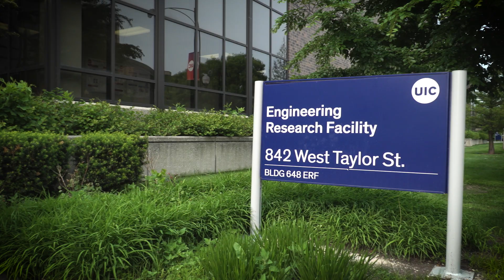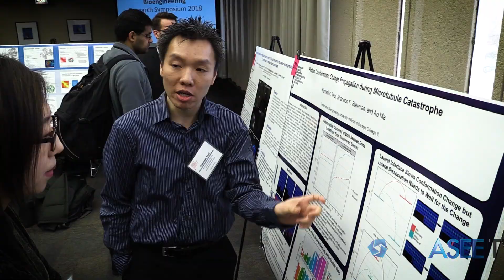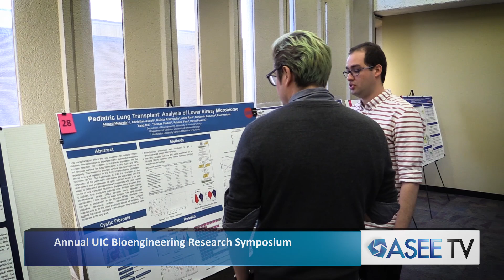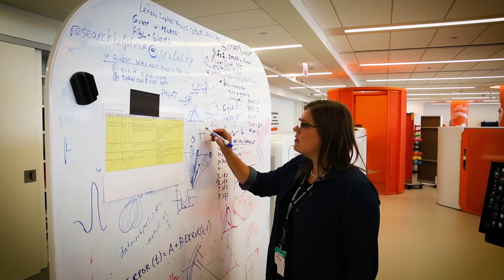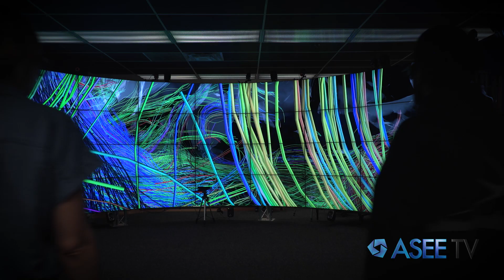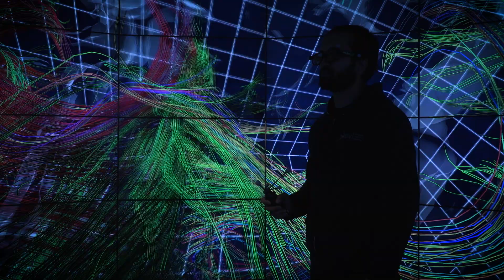Department of Bioengineering; University of Illinois at Chicago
The University of Illinois at Chicago (UIC), ranked #7 nationwide for the best value in 2018 by the Wall Street Journal, is located in the heart of the vibrant city of Chicago. With more than 30,000 students, it is the largest public research university in the nation’s third largest city. UIC is one of a handful of universities nationwide that is both classified as a Carnegie I research institution and as a minority-serving institution: Hispanic (HSI) and Asian American and Native American Pacific Islander (AANAPISI). The Richard and Loan Hill Department of Bioengineering, part of Engineering and Medicine at UIC, is one of the oldest Biomedical Engineering programs in the country (since 1965) serving 350 undergraduates, 75 Masters and 100 PhD students, including MD-PhD students. Thirty core and more than 100 affiliate faculty support its programs, offering focused training and research experiences in bioinformatics, cell & tissue engineering, neural engineering and rehabilitation, medical imaging, biomechanics, biomaterials, clinical translation and industry-ready skills. In this video, we highlight some of our unique interdisciplinary training opportunities, as well as cutting edge research opportunities open to both undergraduate and graduate students in our programs.